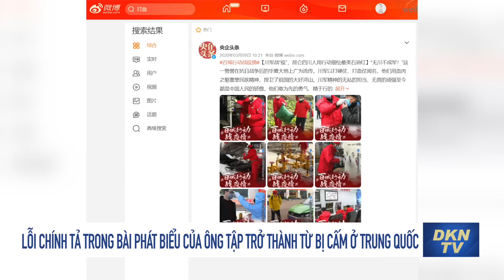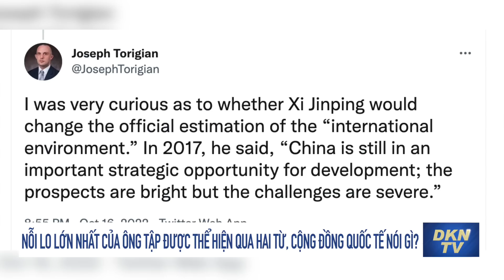Thế giới chiều 20/10: 'Lỗi chính tả' của ông Tập trở thành từ bị cấm ở Trung Quốc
- ISW: Nga tung tin giả để biện minh cho việc rút quân khỏi Kherson
- Bohorodychne ở vùng Donetsk trở thành một ngôi làng ma
- Lỗi chính tả trong bài phát biểu tại đại hội 20 của ông Tập trở thành từ bị cấm ở Trung Quốc
- Nỗi lo lớn nhất của ông Tập được thể hiện qua hai từ, cộng đồng quốc tế nói gì?
- Mối quan hệ Úc-Nhật không còn chỉ là giao thương kinh tế